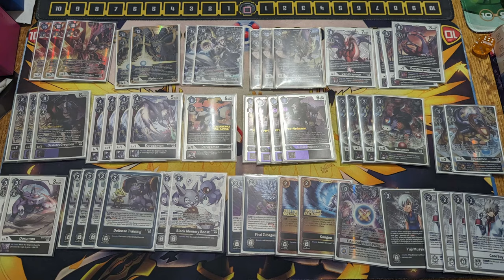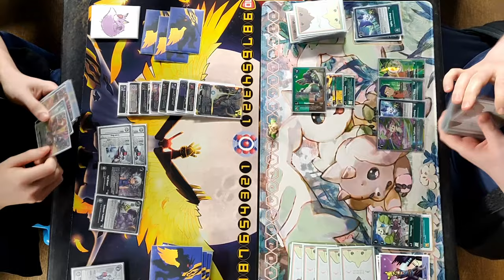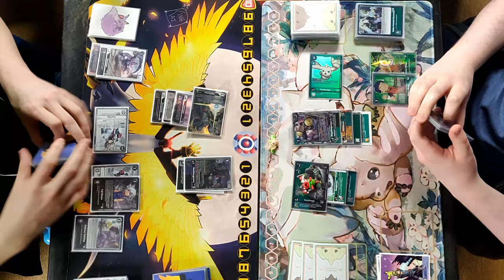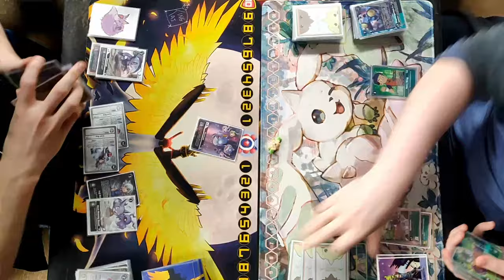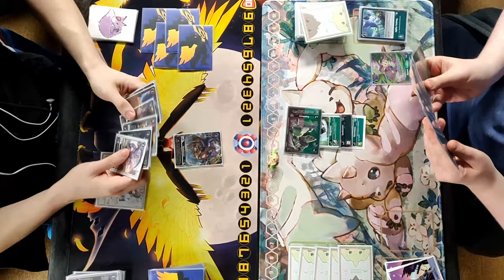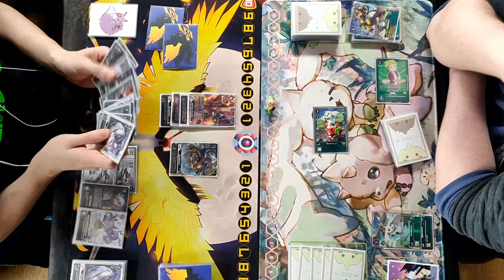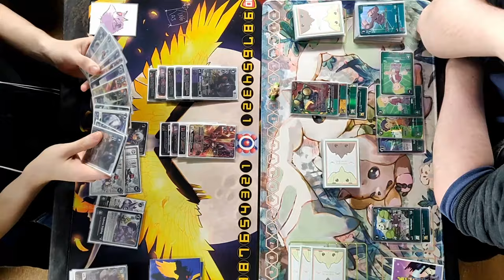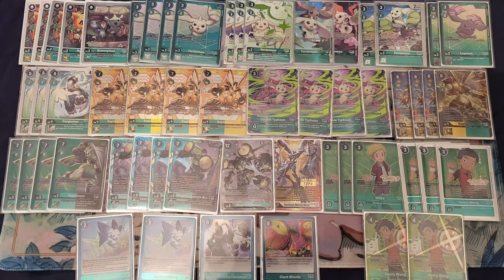Alphamon vs Rapidmon [Digimon TCG BT15 Local] Match Commentary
Alphamon vs an Armour Digimon, what could go wrong? Want to dodge the ads? Consider hatching a Digi Egg of Membership.
EXPAND ME!

00:00 Game 1
6:39 Game 2 and Onwards